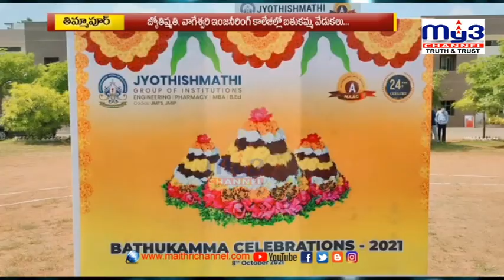ఇంజనీరింగ్ కాలేజీల్లో బతుకమ్మ వేడుకలు. || My3 NEWS 08-10-2021 8pm